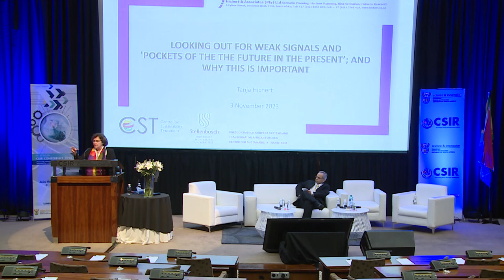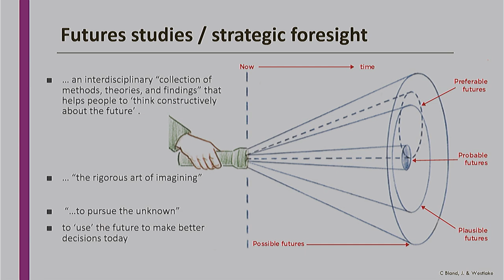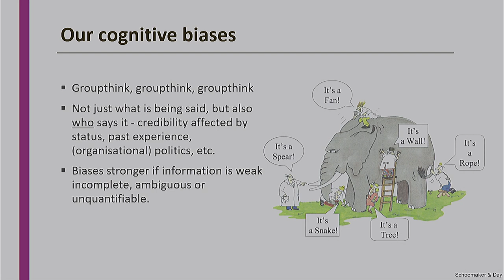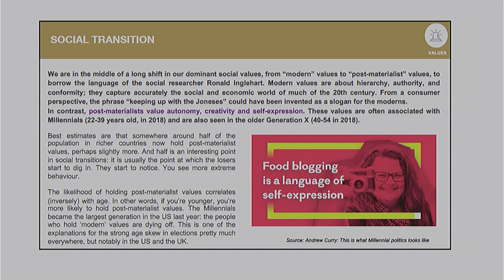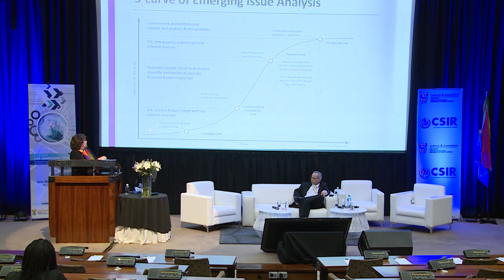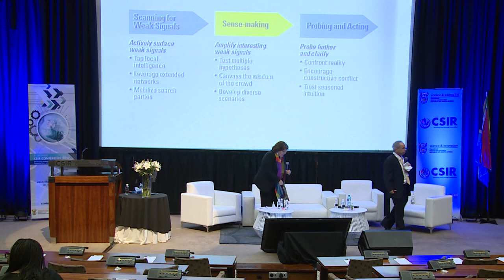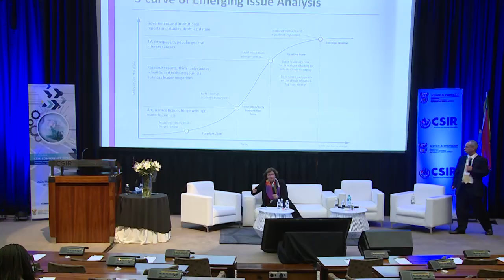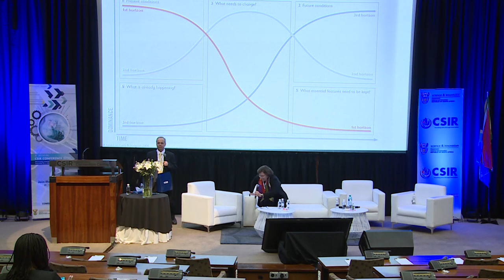Looking out for weak signals and pockets of the future in the present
Looking out for weak signals and pockets of the future in the present – How to analyse emerging issues and why it matters

Tanja Hichert, Co-chair of the UNESCO Chair in Complex Systems and Transformative African Futures at Stellenbosch University and Strategic Foresight Advisor for the UNDP’s Strategy and Futures Team